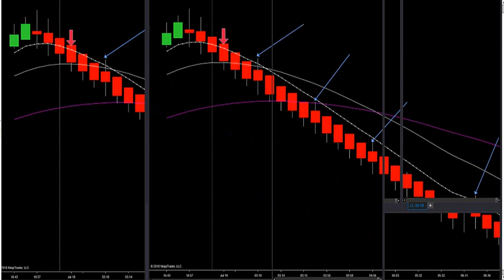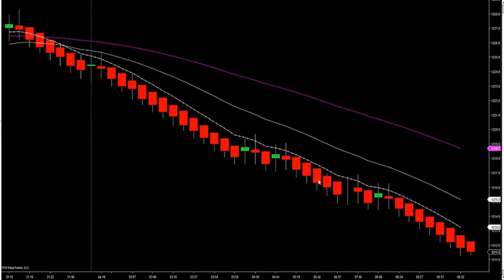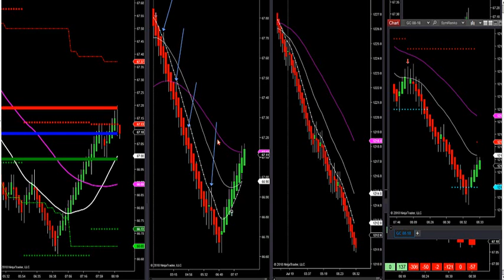7-19-18 How To Stay On The Right Side Of The Market. DayTradingTheFutures.com